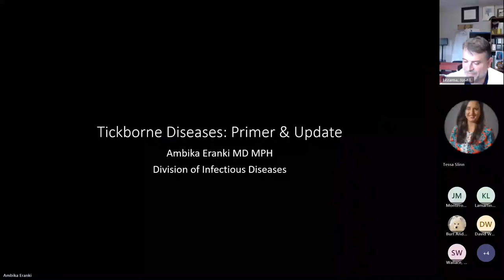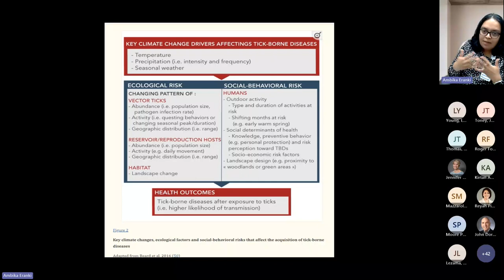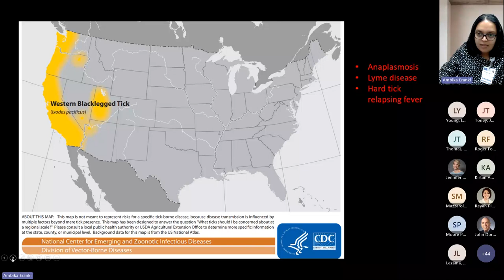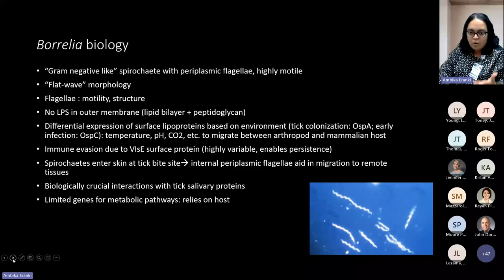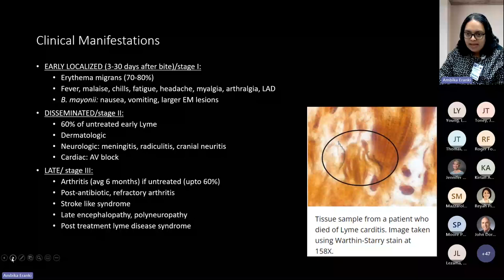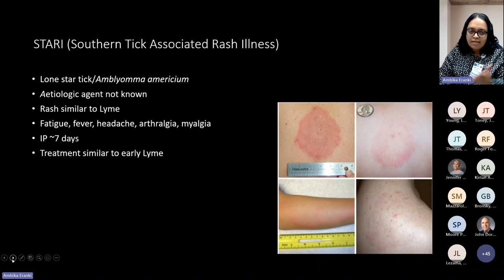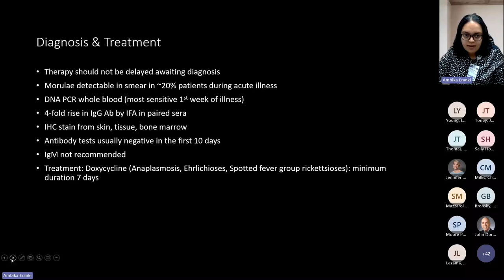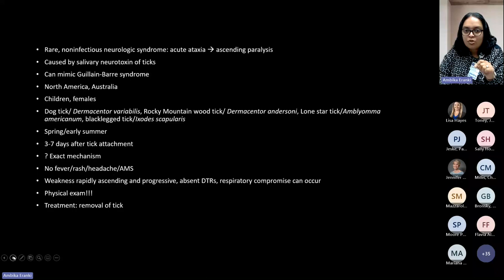Tickborne Diseases: Primer and Update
Ambika Eranki MD MPH
Assistant Professor
Division of Infectious Disease & International Medicine
Department of Internal Medicine
USF Health Morsani College of Medicine